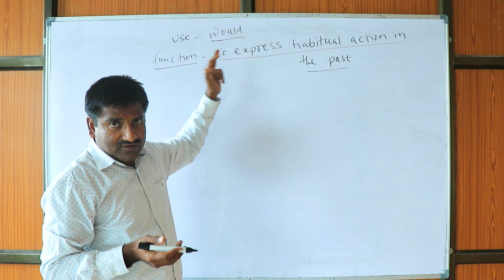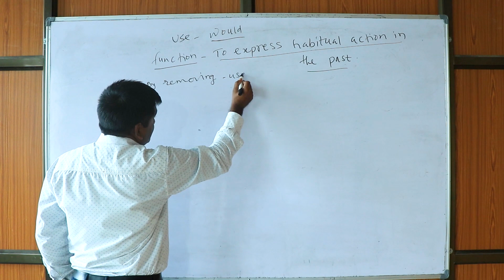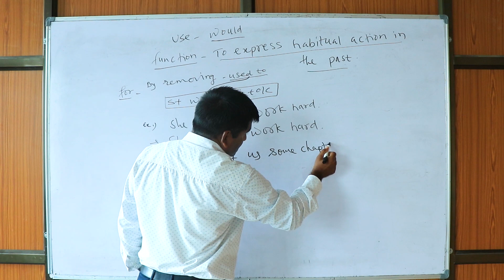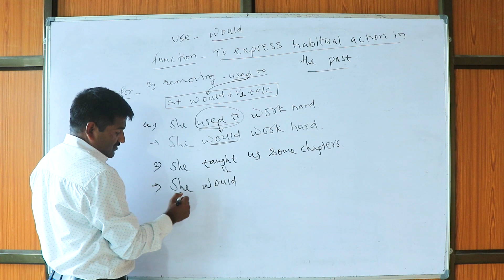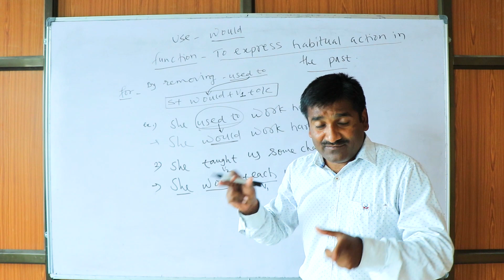LEARN TO USE WOULD IN ENGLISH SENTENCES | अंग्रेजी में WOULD का सही उपयोग करना जानें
(Earphones recommended for better sound quality)

This account intends to spread knowledge about English & English Grammar. Meant for the general population

Hello, Students, I'm Mr Shivkumar Bhaykate. My Educational qualification is M.A. English, B.Ed. Med. And M.A. Politics. I have 14 yrs. Experience in teaching English from 5th to graduation. Teaching is my passion first, then profession. Students who want to understand grammar in very less time must watch these videos regarding English grammar. Less time more practice.

Our Equipment:
1. Canon 80D Camera
2. Canon M50 Camera
3. Tripod
4. Ring light
5. Gorilla Tripod
6. ASUS Laptop
7. Rode Lapel microphone
8. Rode video mic